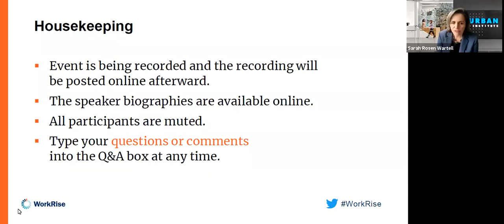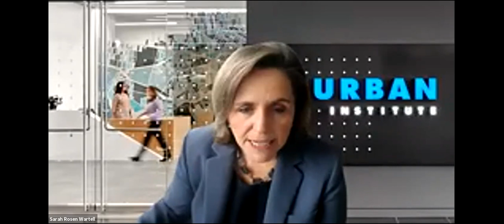How Economic Forces and Racial Inequity Shape Opportunity and Mobility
Join WorkRise for the first installment in a week-long series of online conversations exploring bold new ideas for transforming the low-wage labor market.

Our opening panels set the stage for the series: During the first panel, leading economists from across the political spectrum will discuss the economic forces and trends that have diminished opportunities for advancement and economic mobility. During the second panel, distinguished speakers will discuss policies and practices that have perpetuated racial disparities in the labor market and consider what it takes to create a more racially just outcomes for workers.